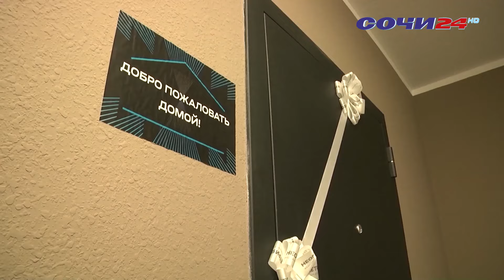БЛИНЫ ПОДОРОЖАЛИ! С ЧЕМ ЭТО СВЯЗАНО? |ВРЕМЯ НОВОСТЕЙ 11.03.2024 |АЛЛА МАТЮХАНОВА